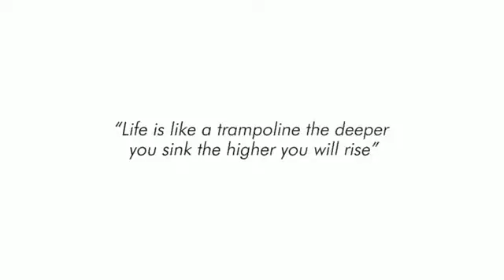India's Biggest Comebacks - Why I became an Adaptation Machine Ep.1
On the first episode of my new LIVE show, IndiasBiggestComebacks, I talk to veteran Bollywood actor and motivational speaker Ashish vidyarthi about why he believes in being an adaptation machine in life. Watch the LIVE now!

Let us all help Kerala make a comeback. You can click on the link below to make a donation to bring about a change.